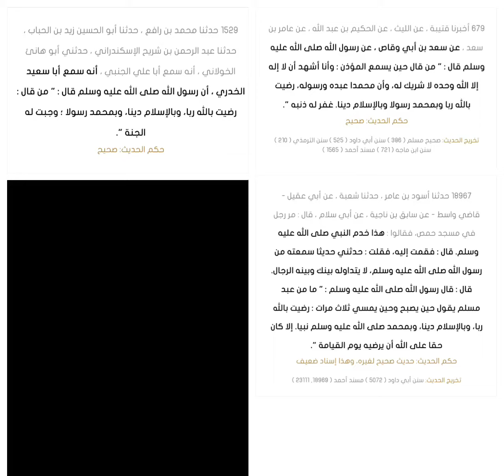ثلاث كلمات ذكر عظيم وأجر كبير و لا تأخذ منك وقت ‼️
أَنَّ رَسُولَ اللَّهِ صَلَّى اللَّهُ عَلَيْهِ وَسَلَّمَ قَالَ : " مَنْ قَالَ : رَضِيتُ بِاللَّهِ رَبًّا، وَبِالْإِسْلَامِ دِينًا، وَبِمُحَمَّدٍ رَسُولًا ؛ وَجَبَتْ لَهُ الْجَنَّةُ ".
عَنِ النَّبِيِّ صَلَّى اللَّهُ عَلَيْهِ وَسَلَّمَ أَنَّهُ قَالَ : " مَنْ قَالَ : رَضِيتُ بِاللَّهِ رَبًّا، وَبِالْإِسْلَامِ دِينًا، وَبِمُحَمَّدٍ صَلَّى اللَّهُ عَلَيْهِ وَسَلَّمَ نَبِيًّا، حِينَ يُمْسِي ثَلَاثًا، وَحِينَ يُصْبِحُ ثَلَاثًا، كَانَ حَقًّا عَلَى اللَّهِ أَنْ يُرْضِيَهُ يَوْمَ الْقِيَامَةِ ".
عَنْ رَسُولِ اللَّهِ صَلَّى اللَّهُ عَلَيْهِ وَسَلَّمَ قَالَ : " مَنْ قَالَ حِينَ يَسْمَعُ الْمُؤَذِّنَ : وَأَنَا أَشْهَدُ أَنْ لَا إِلَهَ إِلَّا اللَّهُ وَحْدَهُ لَا شَرِيكَ لَهُ، وَأَنَّ مُحَمَّدًا عَبْدُهُ وَرَسُولُهُ، رَضِيتُ بِاللَّهِ رَبًّا وَبِمُحَمَّدٍ رَسُولًا، وَبِالْإِسْلَامِ دِينًا، غُفِرَ لَهُ ذَنْبُهُ ".